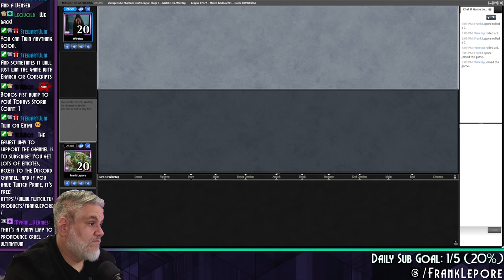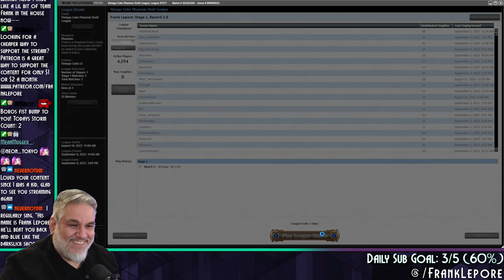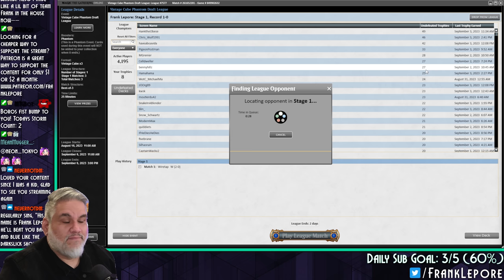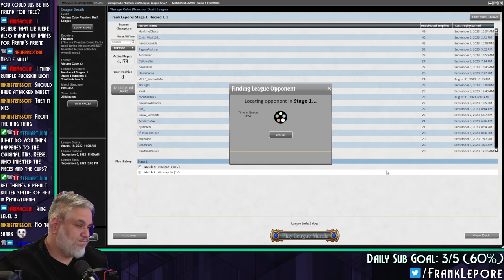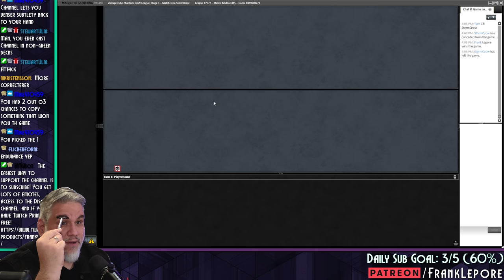I will never not play an Etali. | Magic Online Vintage Cube Draft